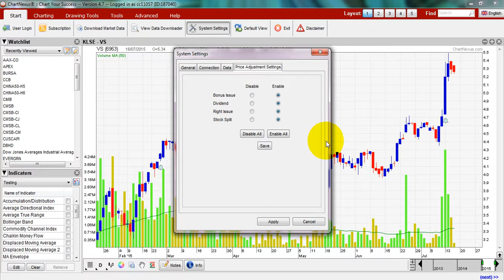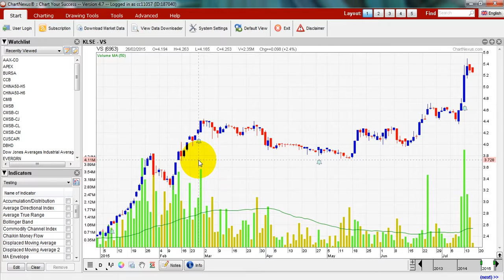怎样调整Chart Nexus的图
Investalk tutorial